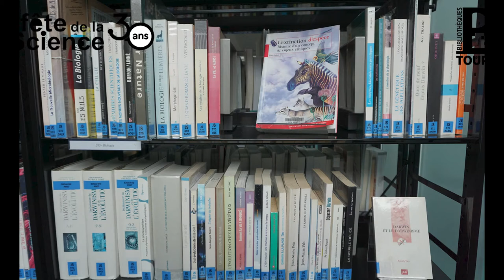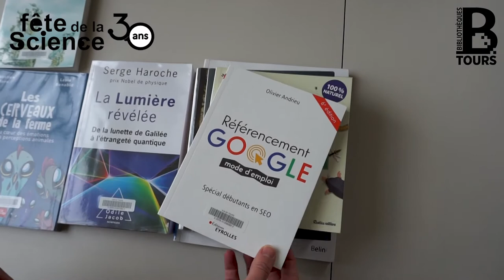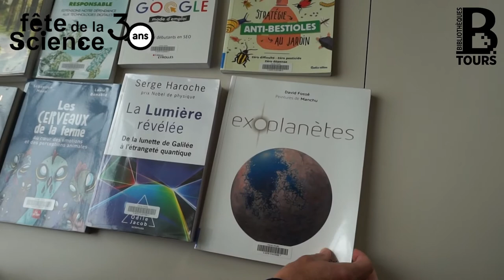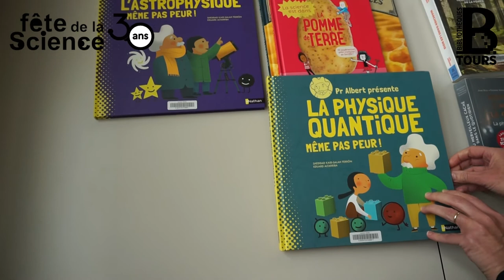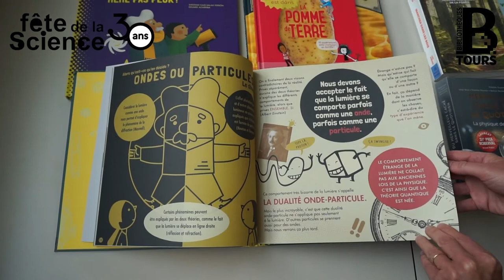La Fête de la Science a 30 ans - Découvrez le rayon Science de la Bibliothèque de Tours